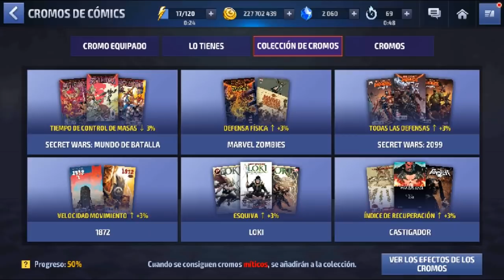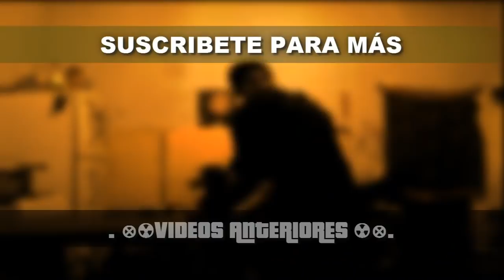MARVEL: FUTURE FIGHT // COMPARACIÓN LIDERAZGOS BATALLA DE ALIANZA EXTREMA COMBATE HÉROE